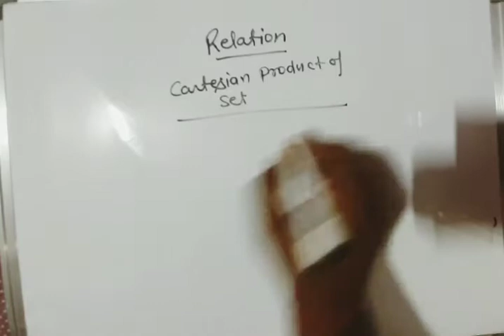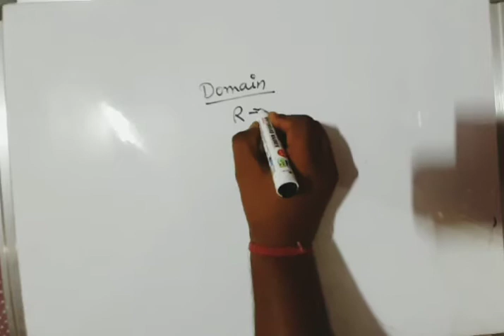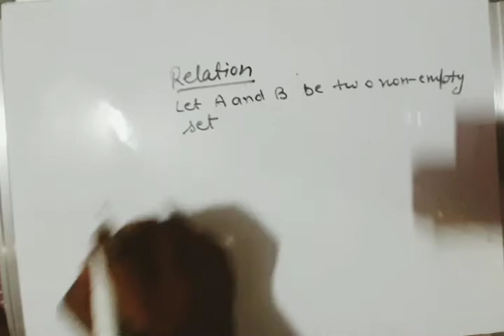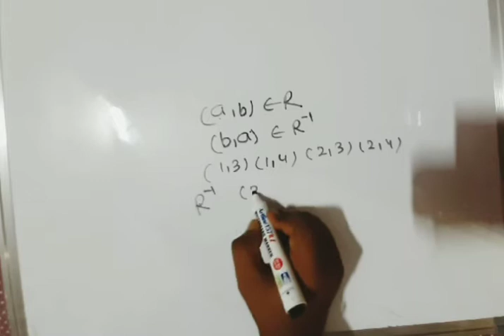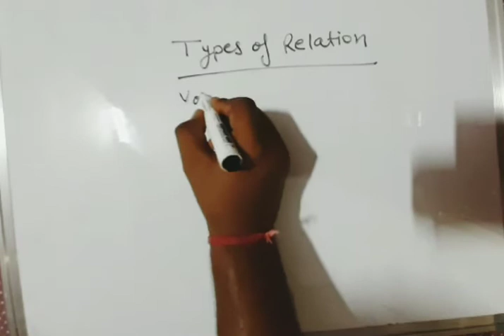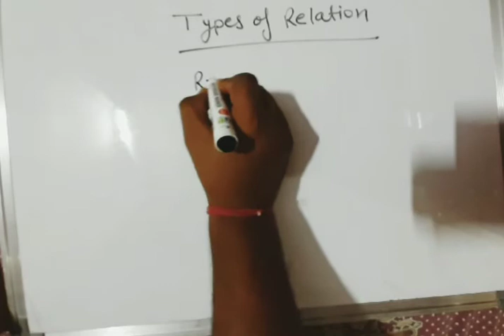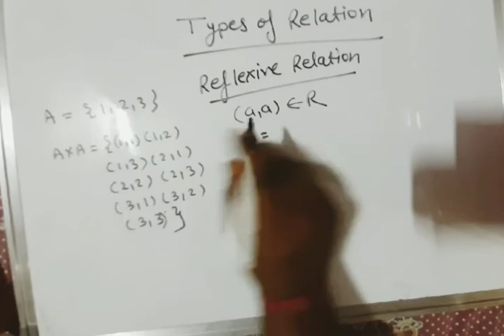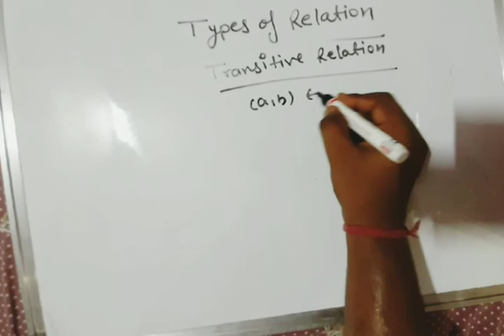Class 12 :-Introduction to relation and function